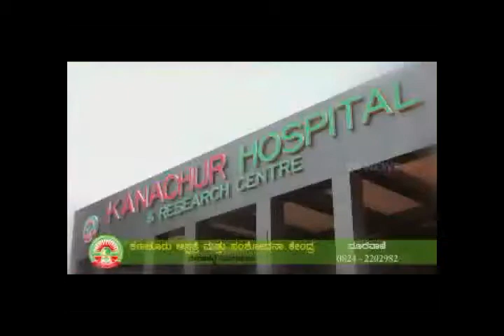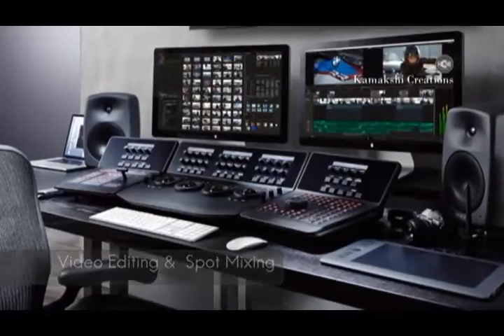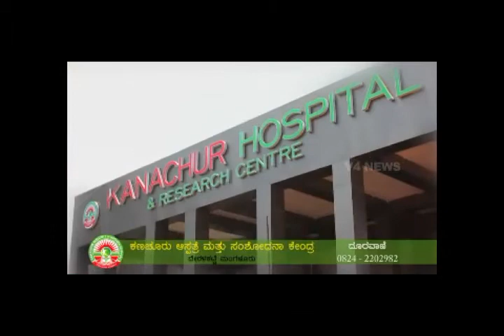Yoga Programme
Yogave Jeevana
Every Sunday 7.30 a.m
V4 Movies & CCN Tv